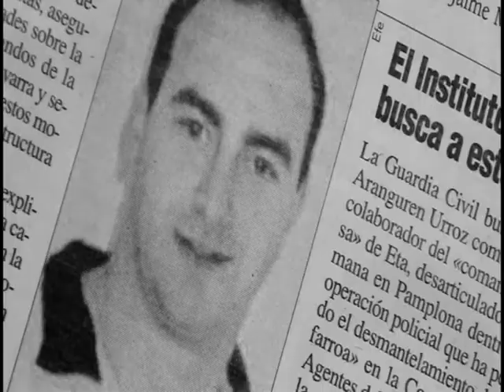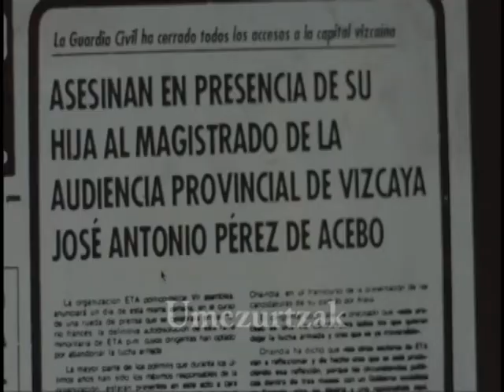ZINEMALDIA.CAT, primeres pel·lícules confirmades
Aquestes seran algunes de les pel·lícules que podreu gaudir al ZINEMALDIA.CAT d'enguany. Recordeu que necessitem la vostra ajuda per tal de que el projecte arribi a bon port